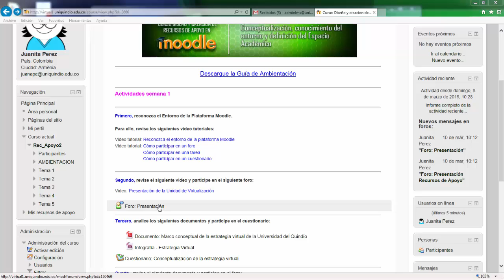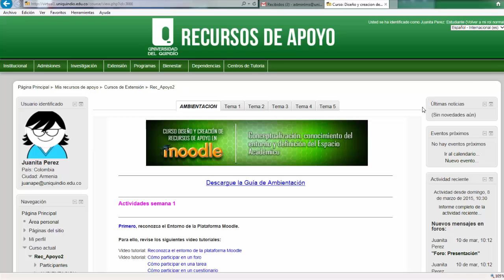Como cambiar rol en Plataforma Virtual UQ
El videotutorial indica la manera de cambiar del rol en Moodle.